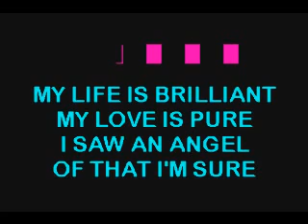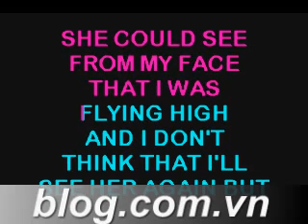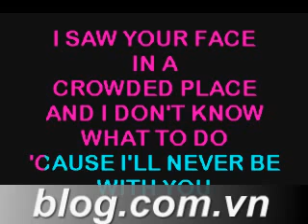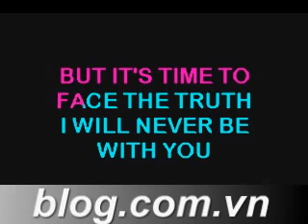iem dep nhat